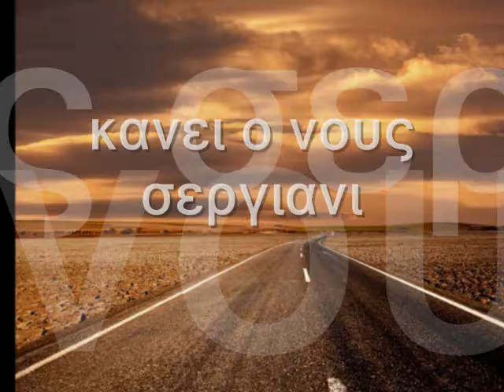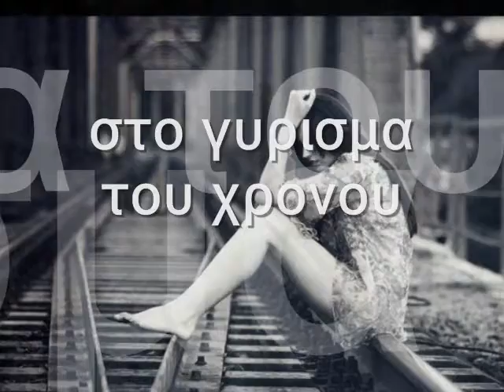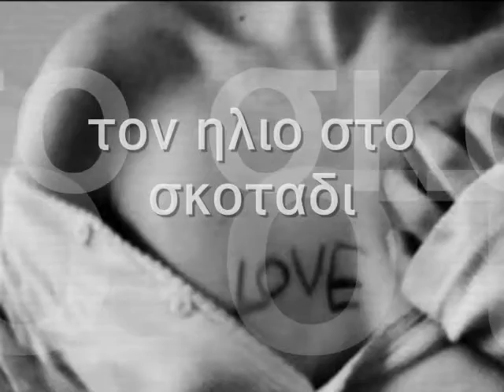ΚΟΝΤΑΡΟΣ ΜΑΝΩΛΗΣ Με την ελπιδα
Απο το cd 'ΤΑ ΜΕΘΥΣΜΕΝΑ Σ'ΑΓΑΠΩ''
ΜΟΥΣΙΚΗ-ΣΤΙΧΟΙ:ΓΙΑΝΝΗΣ ΑΥΓΕΝΑΚΗΣ
ΤΡΑΓΟΥΔΙ : ΚΟΝΤΑΡΟΣ ΜΑΝΩΛΗΣ..